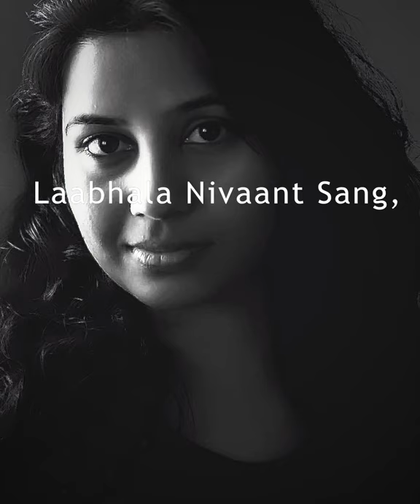Maalvun Taak Deep By Hricha Debraj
Hricha Debraj Has Learnt Hindustani Classical Vocals.
She is the Winner Of Sa Re Ga Ma In The Year 2002.
Here Hricha Debraj , Shruti Bhave ( well known Violinist ), Ritwik Deghatak ( Budding Music Programmer ) & Anupam Ghatak ( Percussionist & Rhythm Programmer ) have collaborated for the song  "Maalvun Taak Deep " Originally Sung By The Living Legend Lata Mangeshkar Ji,
Music By Pandit Hridaynath Mangeshkar JI & Lyrics Penned by Shri Suresh Bhat.